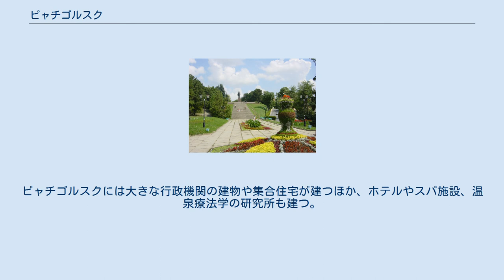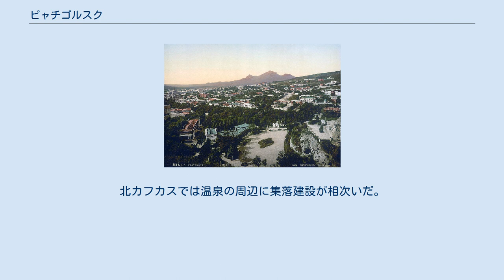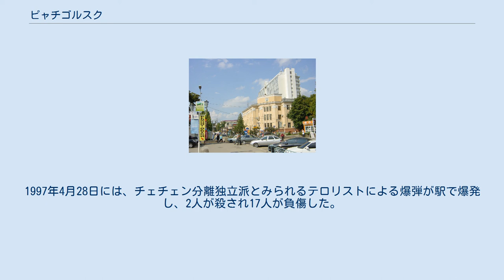ピャチゴルスク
ピャチゴルスク市の紋章 ミハイル・レールモントフの決闘の地にある記念碑 ピャチゴルスク市全景 19世紀末のピャチゴルスクのリゾート。
奥に見えるギザギザの山が「5つの山」を意味するベシュ・タウ山 ピャチゴルスク（ロシア語: Пятигорск、ラテン文字転写：Pyatigorsk）は北コーカサスに位置する、ロシア連邦スタヴロポリ地方の都市。
北カフカース連邦管区の本部が置かれている。
ピャチゴルスクには大きな行政機関の建物や集合住宅が建つほか、ホテルやスパ施設、温泉療法学の研究所も建つ。
 1780年、現在のピャチゴルスク付近にコンスタンティノゴルスク要塞が建設されたのにともない集落がつくられ、はじめ「熱い水」を意味するゴリャチェヴォツク（Горячеводск, Goryachevodsk）と呼ばれた。
1803年に温泉が発見されて後、保養地として発展した。
 ミハイル・レールモントフは何度もピャチゴルスクを訪れたが、1841年7月27日（旧暦で7月15日)にここで行われた決闘で命を落とした。 14世紀のイスラム世界の旅行者イブン・バットゥータの著書に、この地にある温泉についての最古の記述がみられる。1780年、ロシア帝国はこの地にコンスタンティノゴルスク要塞を築き、北カフカスの温泉や鉱泉に対する関心が高まった。コンスタンティノゴルスク要塞のそばには「熱い水」を意味するゴリャチェヴォツク（現在のピャチゴルスクの一部）という村が作られた。
 1803年4月24日、皇帝アレクサンドル1世は温泉を国有資産とする勅令を発し、ゴリャチェヴォツクにスパリゾートの建設が始まり、温泉に対する医学的調査も進んだ。
北カフカスでは温泉の周辺に集落建設が相次いだ。
マシュク山のふもとのゴリャチェヴォツクのほか、キスロヴォツク、エセントゥキ、ジェレズノヴォツクといったリゾート都市が相次いで建てられた。
これらの都市にある温泉は、カフカス鉱泉と総称される。
ゴリャチェヴォツクは1830年に、カラチャイ人・バルカル人の言葉で「5つの山」を意味するベシュ・タウ山にちなみ、「5つの山」を意味するピャチゴルスクに改名された。
 第二次世界大戦（大祖国戦争）時には、1942年にドイツ軍に占領され、アインザッツグルッペンDのアインザッツコマンド12がピャチゴルスクに本拠を置き、この地域における多くのユダヤ人を殺害した。
1943年1月11日に赤軍により奪還された。
 ソ連崩壊後、1994年にピャチゴルスク及び周辺の都市には特別経済地区が作られた。
1997年4月28日には、チェチェン分離独立派とみられるテロリストによる爆弾が駅で爆発し、2人が殺され17人が負傷した。